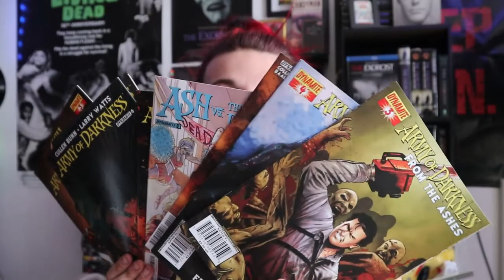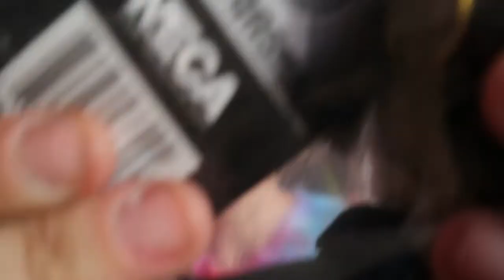COMIC BOOK STORE HAUL | NECA, COMICS & MORE!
I was so excited to find these Neca Bears, I ended up taking them out of the pack oops.

❤ follow me on LETTERBOXD: DeadgrlYT